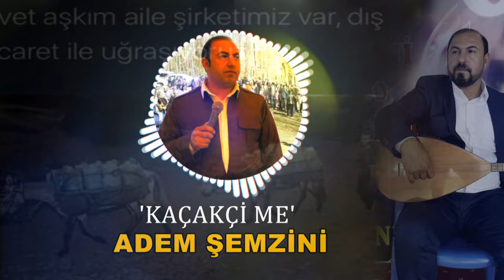TİKTOK TREND SARKİSİ (KACAKCİ ME) KACAXCİME 2021 ADEM SEMZİNİ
dünyanın en büyük sosyal ağı olan tiktokta son zamanların trend şarkısı KACAKCİ ME şarkısı
Ses Kayıt & Mix : SİNAN OZER